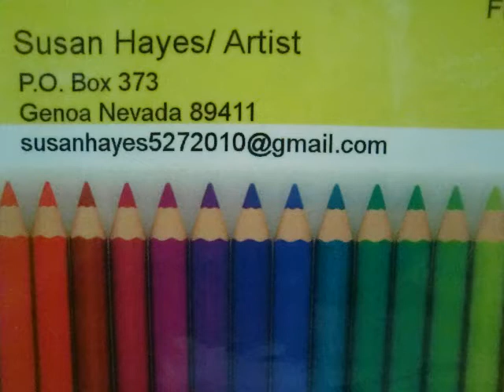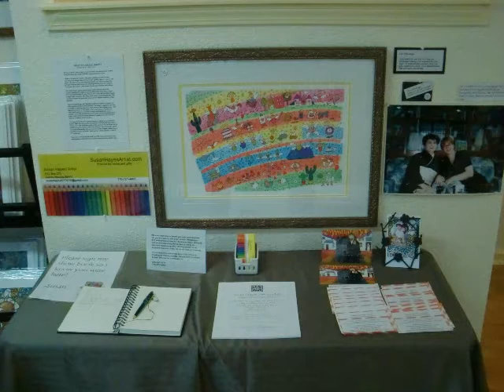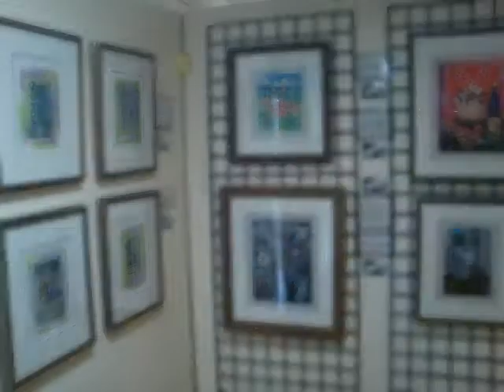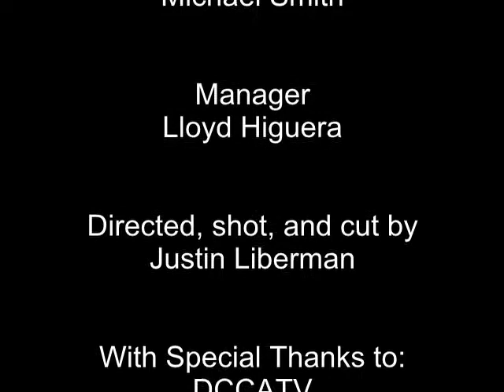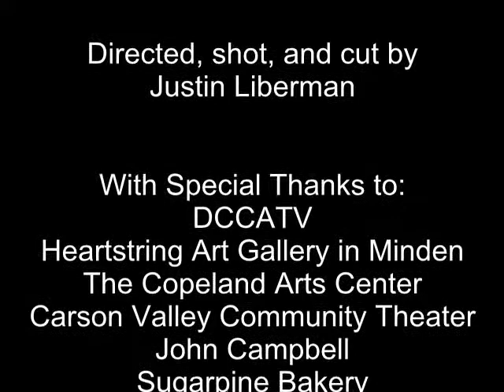Art Beat with special guest Susan Hayes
Susan Hayes stops by the studio with some of her artwork from her show in the Douglas County Arts Council Copeland Arts building in Minden, NV.